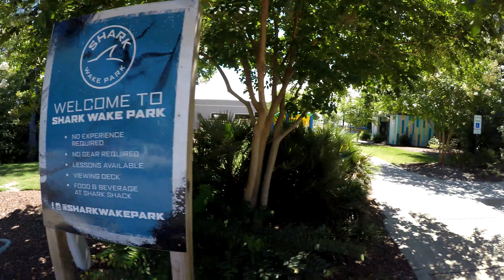Episode 21 Shark Wakepark Day 1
In this episode I go ride Shark Wakepark in Myrtle Beach for some full size cable time.